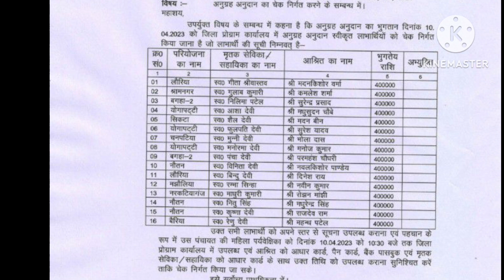सेविका - सहायिका और उनके परिवारजनों के लिए बेहद खास जानकारी।@hargharkaangan27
400000_anugrah_anudan_Rashi-sevika_ke khate mein